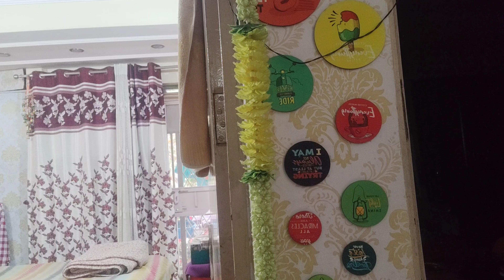आज घर की सफाई करते समये मिल ही गई वो चीज़ ☺☺☺dailyvlog